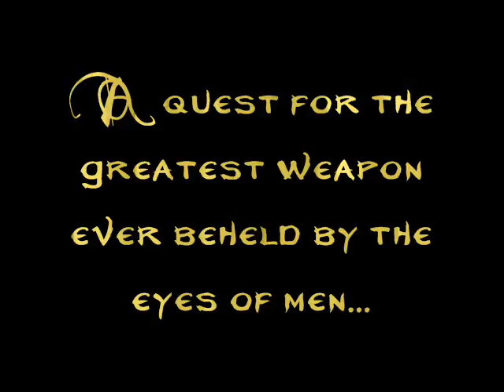The Display Window - Trailer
חלון הראווה זה כאילו-טלנובלה שאני והאח הקטן שלי מצלמים. הטריילר בא לתת טעימה מ... משהו, אבל לא מחלון הראווה. כן, יש בו קטעים מהסדרה, אבל זאת לא האווירה שלה (לרוב) ואין שום quest for the greatest weapon בלה בלה בלה. תיהנו.

כל הזכויות שמורות לזנדמן הפקות בע"מ, כל הזכויות על המוזיקה שמורות (כנראה) לג'ון וויליאמס ולקלאוס באדלט.